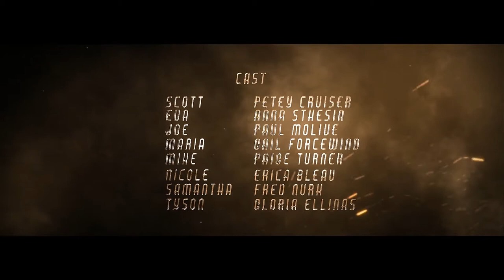Cine Credit V.9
A film needs a great credit sequence. And this is a great looking glossy style action titles will definitely fulfill the need of that genre. It’s very easy to use also Just change the text and you are done to Export. Easy to understand video tutorial included.

SOFTWARE SUPPORT : After Effects CS6 or CC

FEATURES • RESOLUTION : 1920×1080 (30FPS) • PLACEHOLDER : 6 Title Scenes provided • PLUG-INS : No plug-ins required • TUTORIAL : Easy to understand video tutorial included

Not included: 1) Music is not included 3) The font is not included. (Any font can be used)